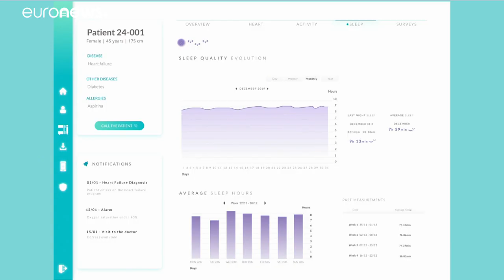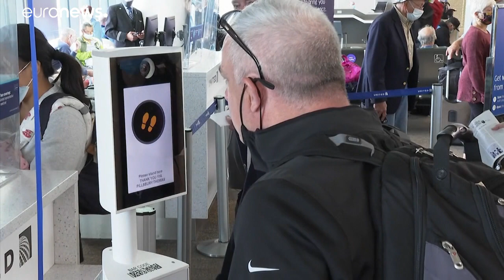Artificial intelligence must always be designed to benefit humans, says MEP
Spanish MEP Ibán García del Blanco says that artificial intelligence must always have a human-centred design.